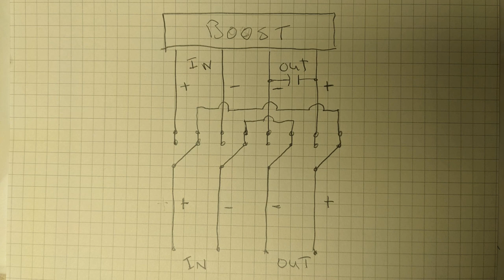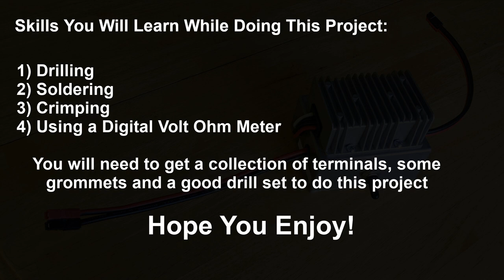AG6AG DIY Project Series: Switchable Boost Converter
AG6AG DIY Project Series: Switchable Boost Converter. This is a simple little project I did in preparation for Amateur Radio Field Day 2022. The actual testing of the Boost Converter can be seen by following the link in this video!
Difficulty: EASY
Skills Learned: Soldering, Crimping, Drilling and Using a DVOM.
Parts:
Boost Converter